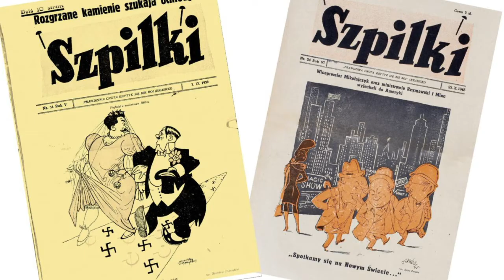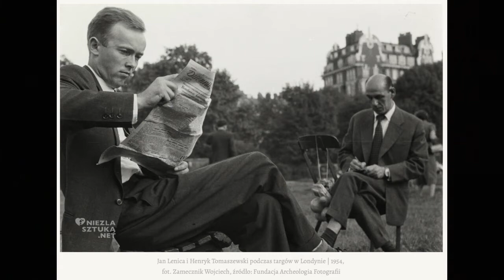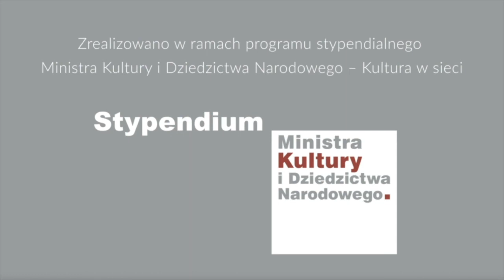Mistrz języka graficznego Jan Lenica – Ula Bruno Vlog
Dziś o Janie Lenicy – nobliwym artyście rozpoznawalnym i cenionym w wielu krajach. Wspóltwórca Polskiej Szkoły Plakatu oraz Polskiej Szkoły Animacji.

Podziękowania dla Eweliny Szczepanek za pomoc przy researchu :)

O nagrodzie im. Jana Lenicy